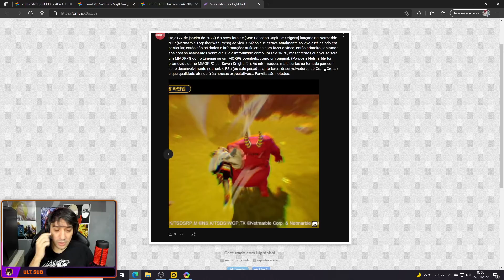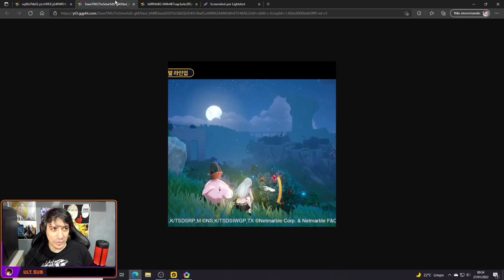The Seven Deadly Sins Impact é uma REALIDADE! Netmarble está fazendo um MMORPG! *VEJA A DESCRIÇÃO*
Video do Game:
(Como está "Não Listado" não mostrarei em video, pra evitar problemas"
Vai ser para PC/MOBILE E CONSOLES